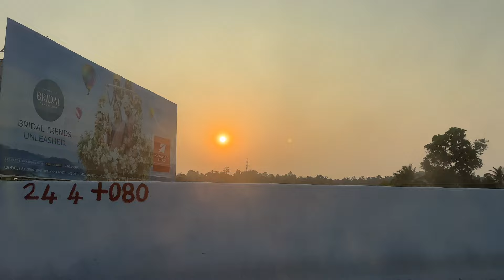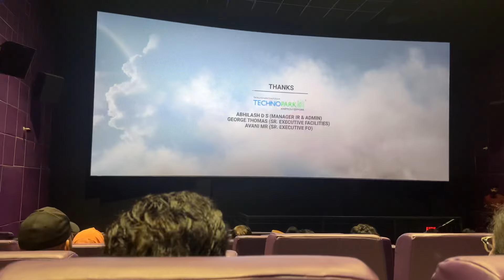VLOG!….A day out with cousins /movie time / Beach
This music is not owned by me
Credit:
Rhythmetz production song
Lofi Aesthetic Background Music - "Mocha" | Jazz Hip Hop Instrumental
Link:

 • [no copyright] Lofi Ae...